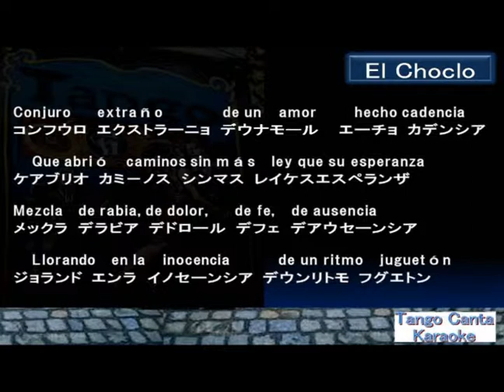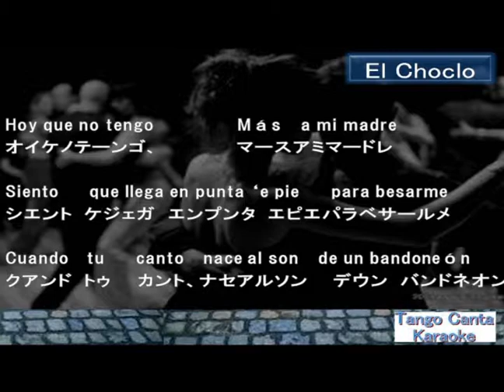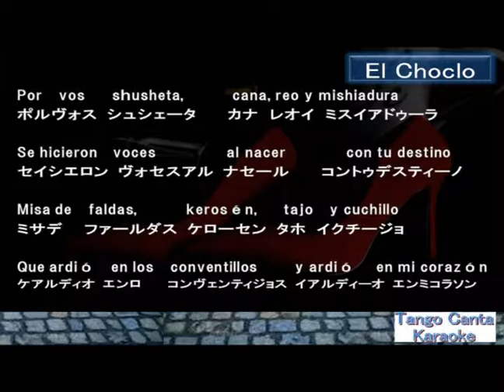ホームカラオケ練習 El choclo (カラオケ履修サンプル）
発音　カタカナ振り仮名は大まかです。